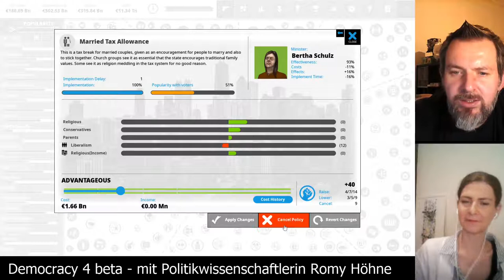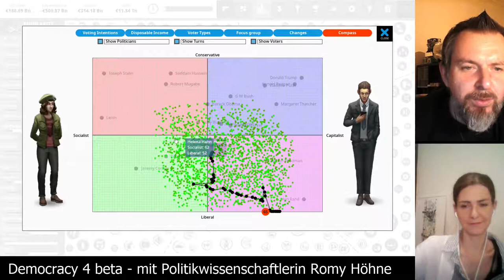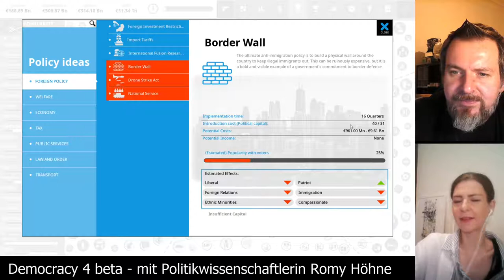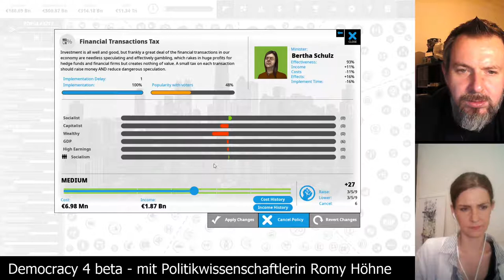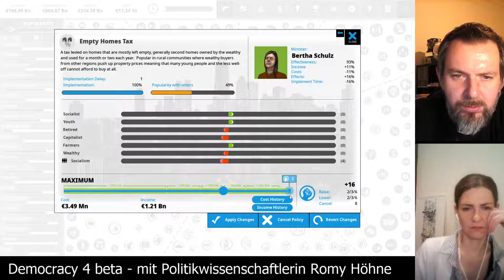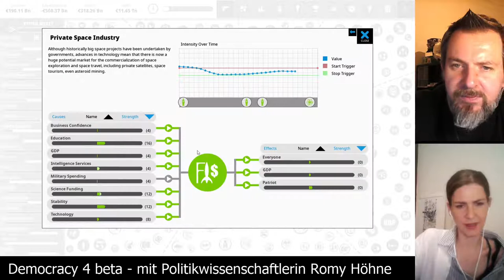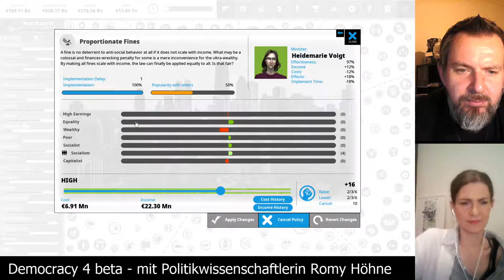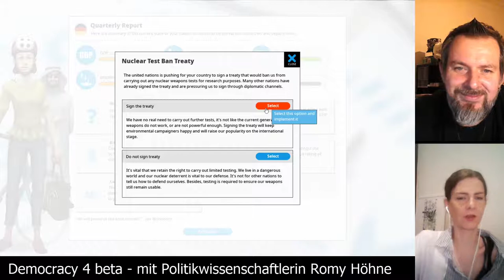Democracy 4 beta - Deutschland auf schwer [Folge 29 - Selbstreflexion/Recht&Ordnung] mit Romy Höhne